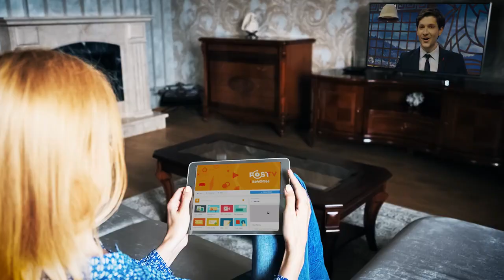'პოსტვ ნაით შოუ' გიორგი გაბუნიასთან ერთად